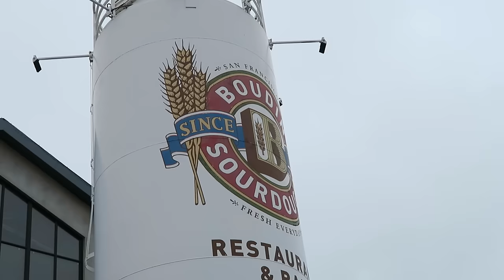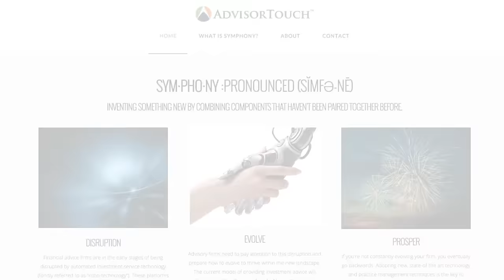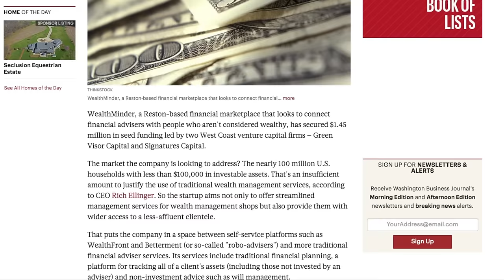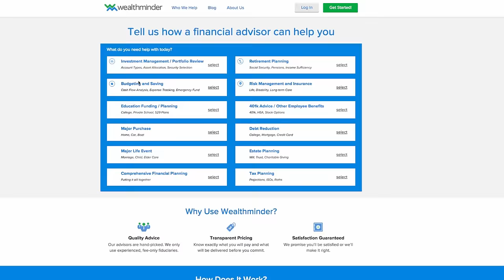John Hancock acquires Guide Financial, AdvisorTouch Symphony, and WealthMinder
for the links to this week's top stories.

On today’s broadcast, Guide Financial gets scooped up by an insurance company, Fox Financial Planning Network wants to help you with your online investment service adoption, and WealthMinder raises fresh capital to give you an edge over robo advisors.

So get ready, FPPad Bits and Bytes begins now.